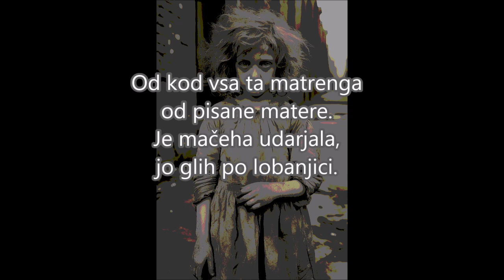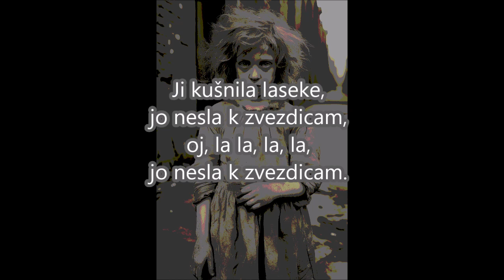Sirota Jerica/ pesem / Erazem in potepuh /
Pojeta Dare Ulaga(Oskar) in Dragan Kecman (Erazem) iz mladinske nadaljevanke Erazem in potepuh. Glasbena spremljava Avgust Stanko.
(M.Vodopivec/M.Mahnič)